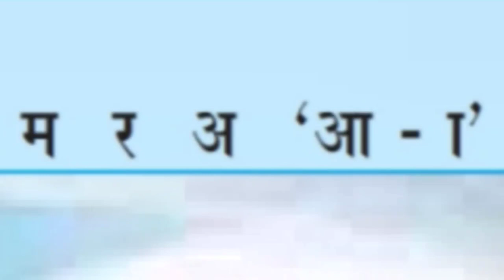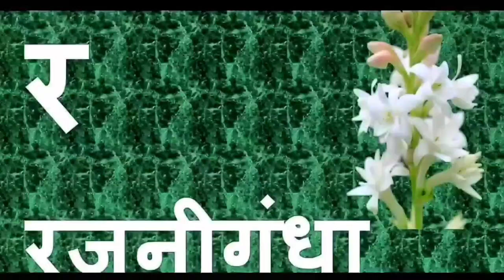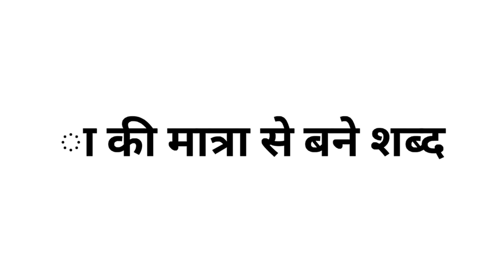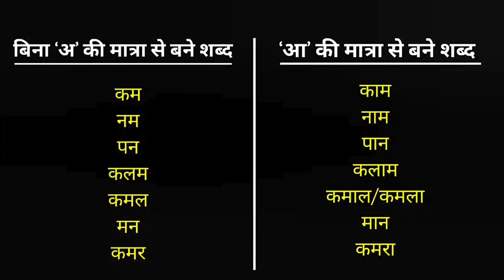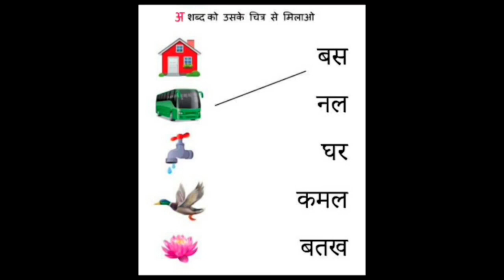DAY 4 BRIDGE COURSE LEVEL III HINDI VARNAMALA